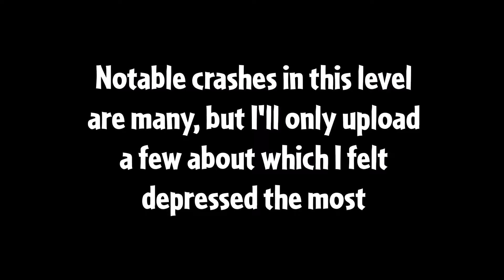Geometry Dash [2.0]: RA by M3nhHu3 & Toshino (Demon)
Add friend on Geometry Dash: QnGaming
Add me on PvZ Heroes: QnGaming